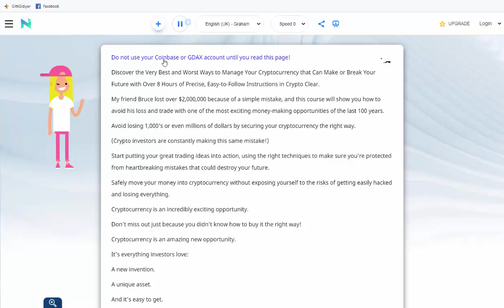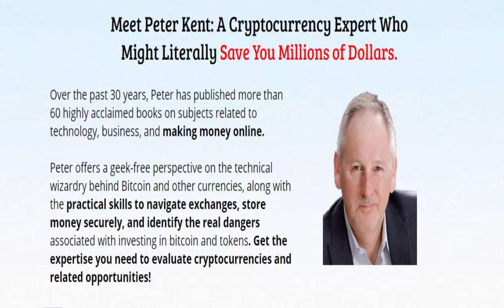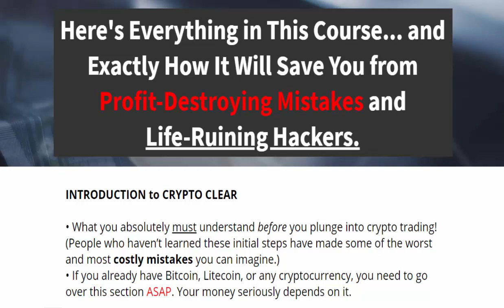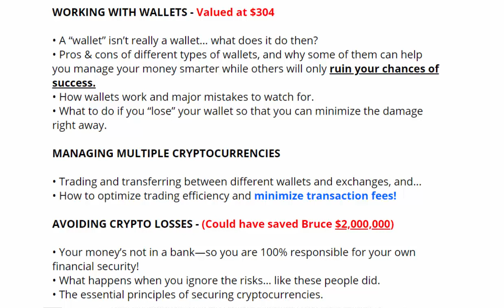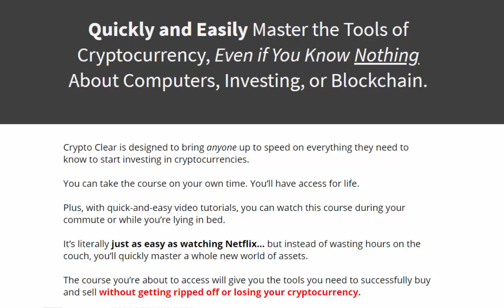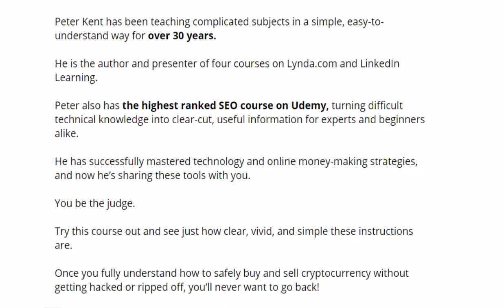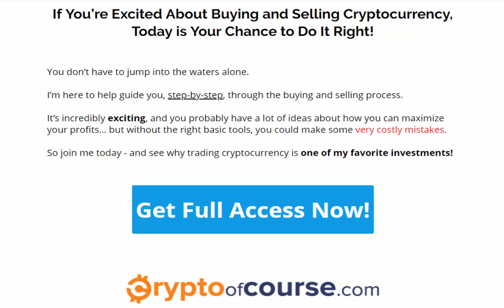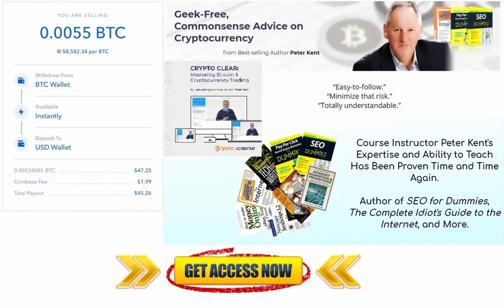CryptoOfCourse I Online Training and Education I Cryptocurrency and Blockchain Technologies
Crypto, of Course, is an online training and education resource for anyone interested in the rapidly expanding fields of cryptocurrency and blockchain technologies.
Learn about working at CryptoOfCourse. Join LinkedIn today for free. See who you know at CryptoOfCourse, leverage your professional network, and get hired.

( Please for more and latest price visit blog and click order

bitcoin,chaincoin,ethereum,litecoin,how to invest bitcoin,how to trade bitcoin,how to invest cryptocurrency,how to trade cryptocurrency,cryptocurrency,crypto currency,crypto,
digital currency,bittrex,altcoins,how to,tutorial,trading,stock market,cyrpto exchange,Bitcoin,Cryptocurrency,